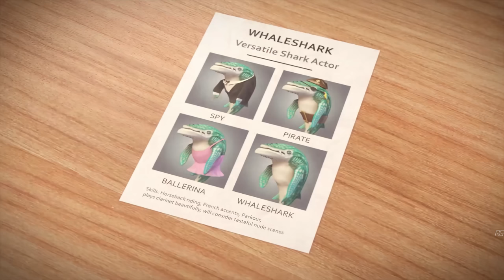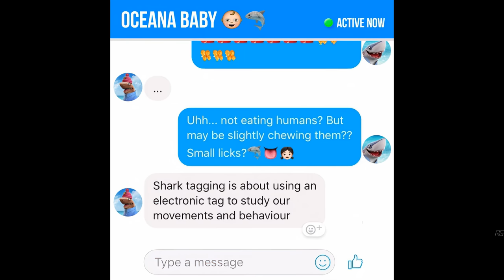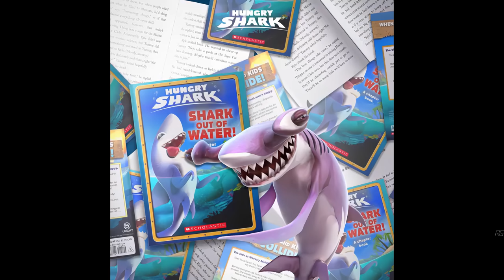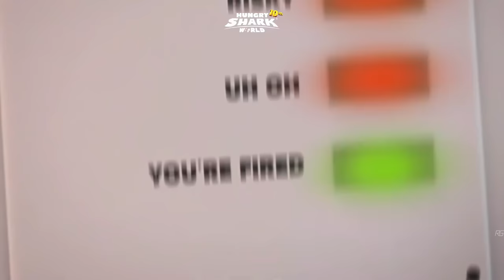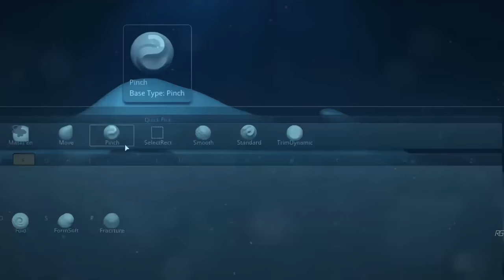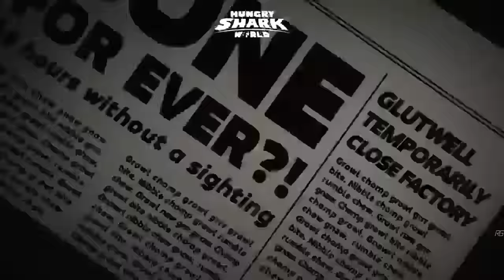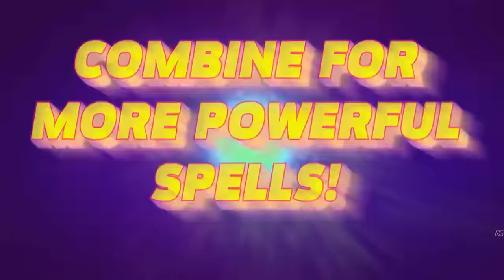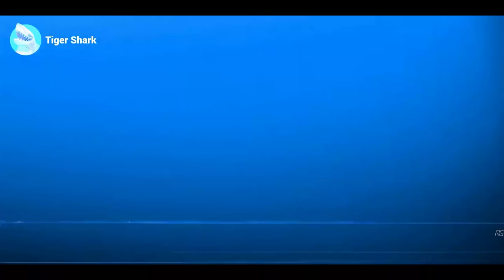HUNGRY SHARK ALL MOVIE & TRAILER THROUGH THE YEARS!!! (2010 - 2023) Quantum Shark Update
Hungry Shark Movie & Trailer Through The Years!!! Marathon 1 Hour (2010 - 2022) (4K) Quantum Shark Update